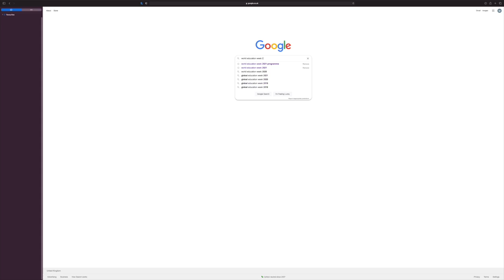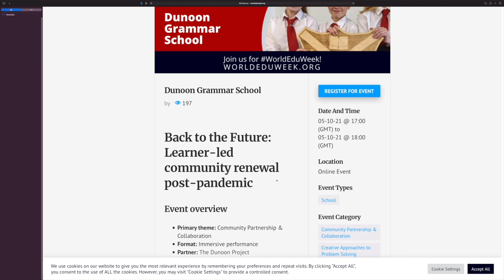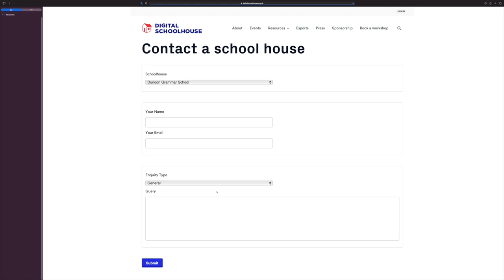Dunoon Grammar School - wc 27 September 2021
The latest news, events and celebrations from Dunoon Grammar School